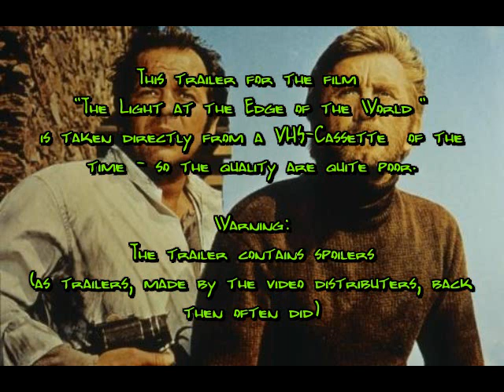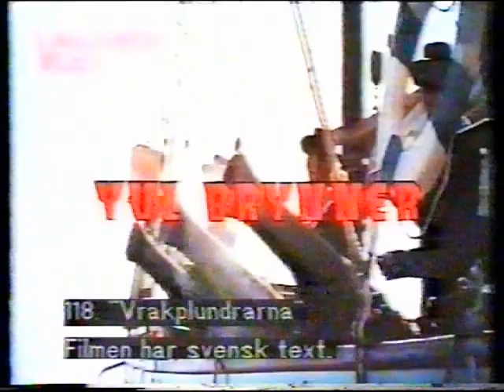Trailer: "The Light at the Edge of the World" (1971) WalthersVideo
Trailer for the Kevin Billington film from 1971.
Starring: Kirk Douglas, Yul Brunner and Samantha Eggar.
Straight from a grainy VHS-cassette.
Svensk titel: Vrakplundrarna.